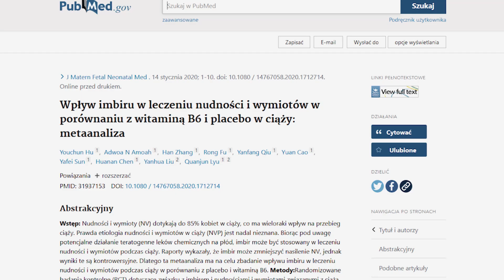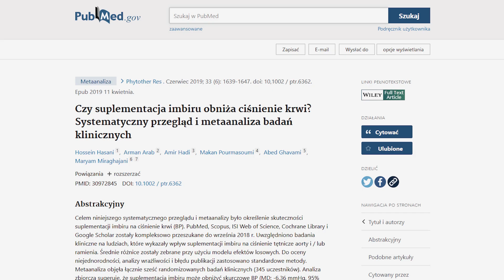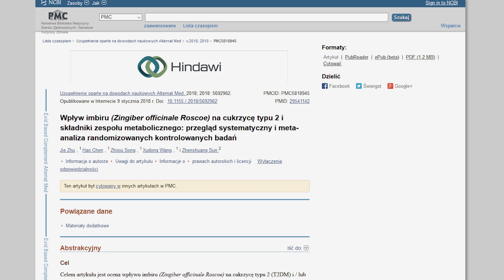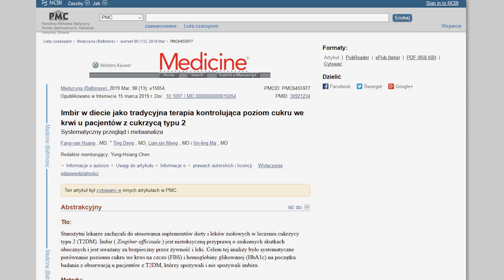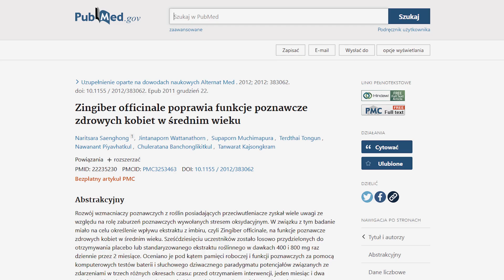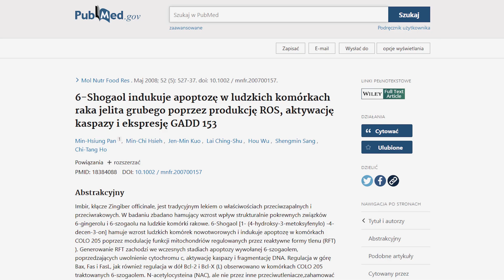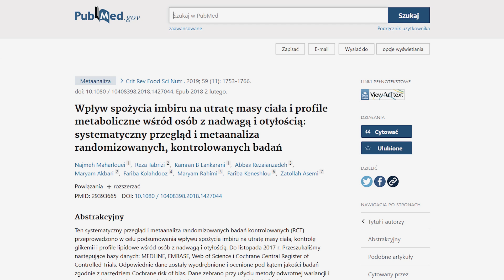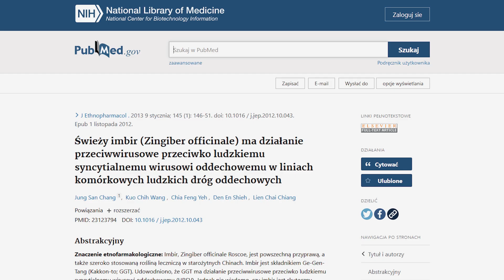Imbir: właściwości zdrowotne! Co się stanie, gdy będziesz jeść go regularnie | Dr Bartek Kulczyński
Dziś omówię imbir. Właściwości zdrowotne tej rośliny lecznicze są bardzo szerokie. Fitoterapia (inaczej ziołolecznictwo) to dział medycyny, z którego można się dowiedzieć, jak imbir wpływa na zdrowie. Jeśli temat imbir a zdrowie Cię interesuje, czyli to, jak imbir wpływa na organizm, to zapraszam do oglądania. Dowiesz się także, jak imbir wpływa na ciśnienie krwi, bo istnieje w tym zakresie kilka ciekawych badań. Często spożywa się imbir na przeziębienie – dowiesz się, czy słusznie. Wiele osób regularnie jada imbir na odchudzanie, ale akurat w tym zakresie nie jest on skuteczny. Nie odchudza. Na odchudzanie są lepsze sposoby niż imbir. Przeciwzapalny jego wpływ powoduje, ma szerokie działanie na zdrowie. Miażdżyca na przykład jest chorobą, w przypadku której warto stosować imbir. Bóle miesiączkowe / menstruacyjne również. Poza tym w filmie omawiam takie zagadnienia jak imbir a nadciśnienie oraz imbir a cukrzyca typu 2, a także krótko na temat imbir a dna moczanowa. Na końcu wymieniam, jakie ma potencjalne efekty uboczne. Pozdrawiam, dietetyk dr Bartek Kulczyński.

KRÓTKO O MNIE:
W dorobku mam 67 publikacji naukowych o zasięgu krajowym i międzynarodowym, opublikowanych przez wydawnictwo Elsevier, Springer, Taylor & Francis i inne. W latach 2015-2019 byłem redaktorem czasopisma naukowego „Postępy Dietetyki w Geriatrii i Gerontologii”. Od lat współpracuję z czasopismami, dla których piszę artykuły popularno-naukowe o dietetyce. Napisałem ich około 300. Od 2018 roku jestem zatrudniony przez Uniwersytet Przyrodniczy, gdzie prowadzę zajęcia ze studentami dietetyki i technologii żywności. Od 2012 roku do dziś prowadzę własną praktykę dietetyczną, w ramach której opracowuję pacjentom indywidualne plany żywieniowe. Tytuł doktora mam z technologii żywności i żywienia.